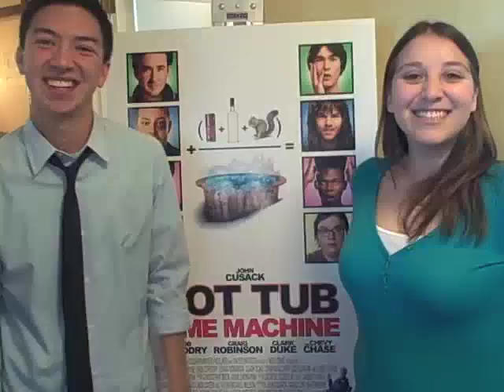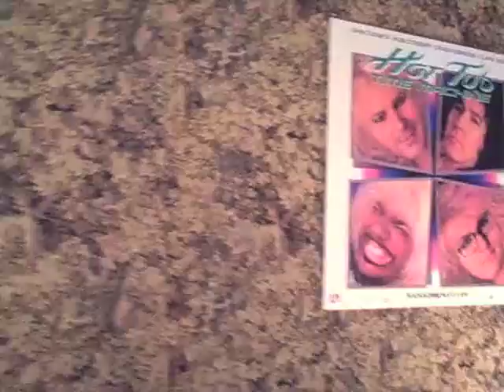Hot Tub Time Machine Screening with Mike from 987FM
Mike Went all the way to Tahoe!  For the screening of Hot Tub Time Machine, In theaters March 26th! Be on the look out for more awesome prizes from 987FM